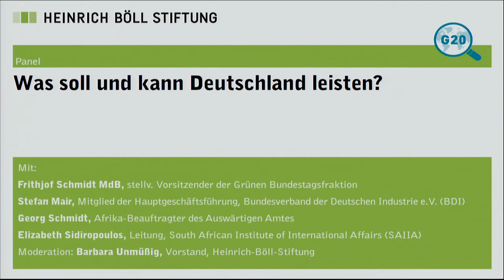Panel 3: What should and can Germany do?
Second day: 05/31/2017
Monopoly in Africa?
Investment and Sustainable Development on the African Continent

What should and can Germany do?
With:
Dr. Frithjof Schmidt MdB, stellv. Vorsitzender der Grünen Bundestagsfraktion,
Dr. Stefan Mair, Mitglied der Hauptgeschäftsführung Bundesverband der Deutschen Industrie e.V. (BDI),
Georg Schmidt, Afrika-Beauftragter des Auswärtigen Amtes,

Moderation: Barbara Unmüßig, Vorstand, Heinrich-Böll-Stiftung